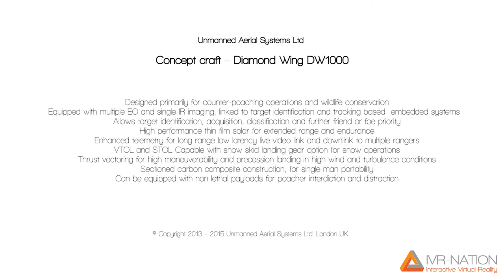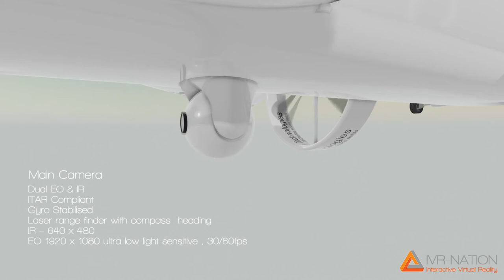VR cinematic of an Unmanned Aerial Vehicle, created by IVR Nation and working with Oculus Rift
This movie shows a virtual reality, real-time demo around a render of an Unmanned Aerial Vehicle. Technology company IVR Nation made this with Unreal Engine 4, and it is compatible with VR platform Oculus Rift.